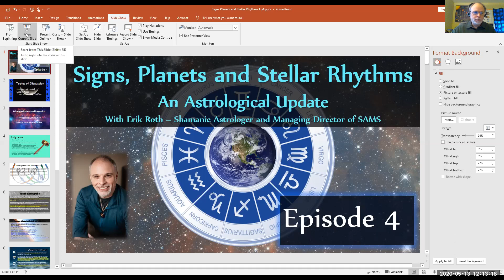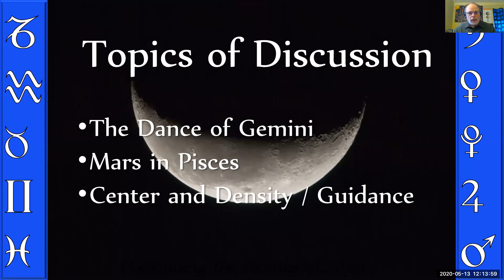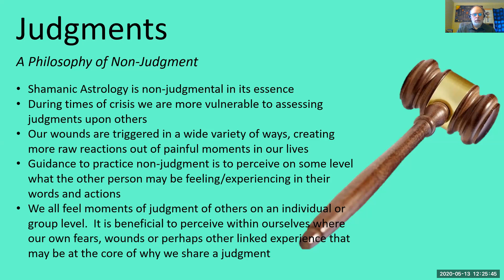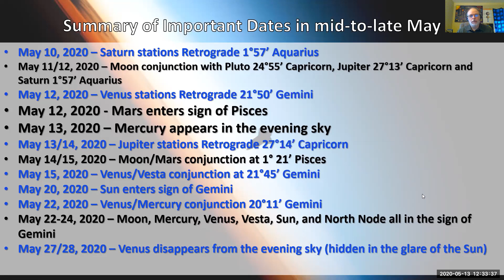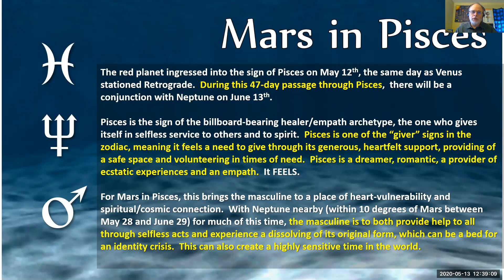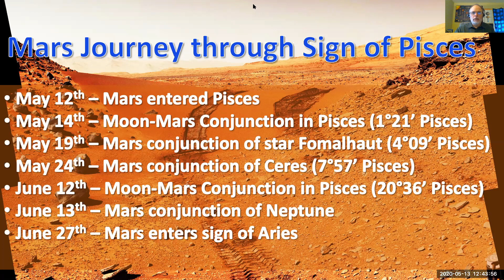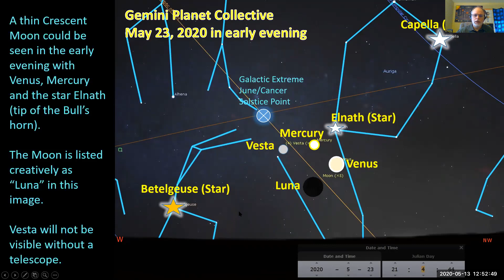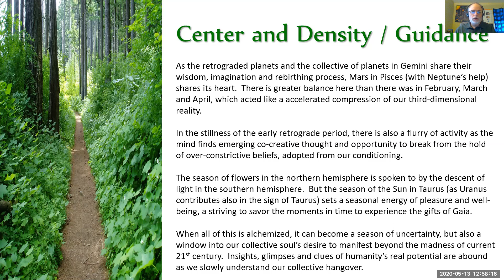Signs, Planets and Stellar Rhythms Episode 4 with Erik Roth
This is an astrology video featuring Mars in Pisces, the Gemini Factor, retrogrades and further discussion about 2020 theme.  Also included is an invocation, a sharing about judgment and non-judgment.

These episodes are based on the essence of the Shamanic Astrology Paradigm, created by Daniel Giamario.